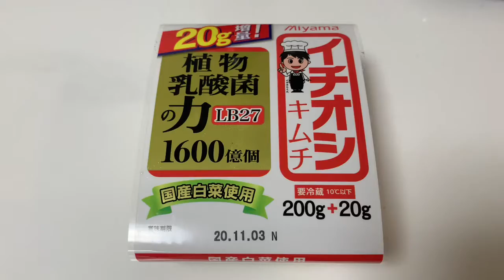I Eat Miyama Brand Japanese Local Market Purchased Kimchi | So Delicious and Appealing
I Eat Japanese Local Market Purchased Kimchi